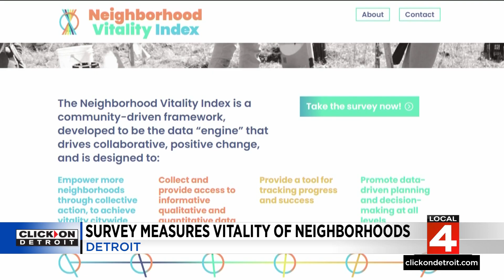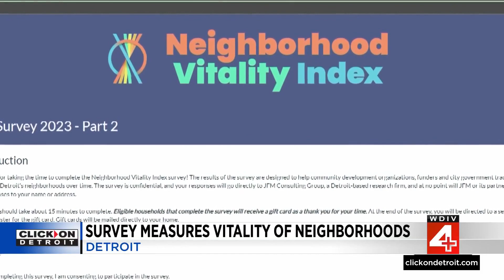Detroit residents urged to complete Neighborhood Vitality Index survey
There is an opportunity for Detroit area residents to chime in and share experiences and thoughts on changes they would like to see in neighborhoods across the city.